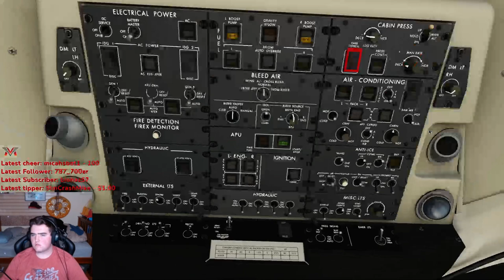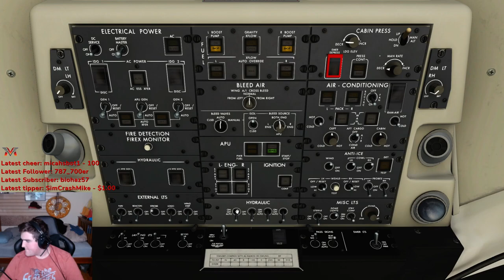First Landing In The AD Sim CRJ-700 Into Idaho Falls